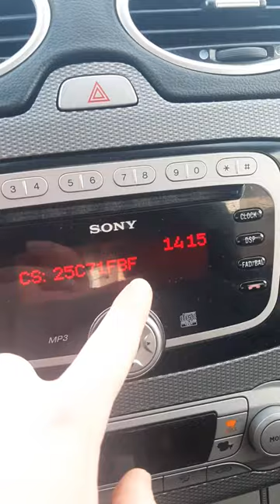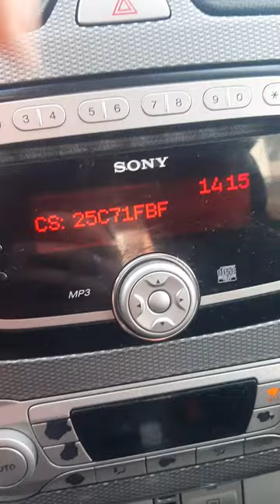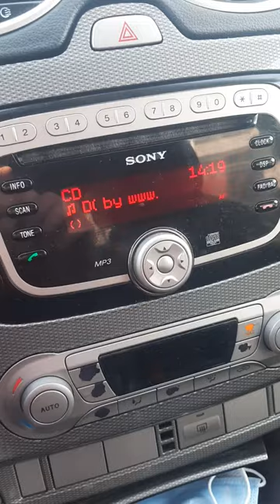Code for Sony radio, Ford Focus MK2